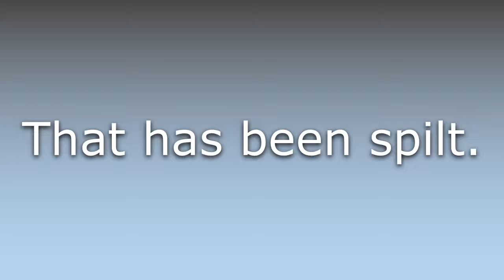What does Spilt mean?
What does Spilt mean in English? Learn the meaning of the word Spilt! How to Pronounce Spilt. Expand your vocabulary, learn words.